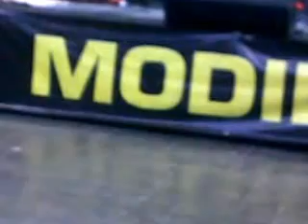Jack Thammarat หัวหิน